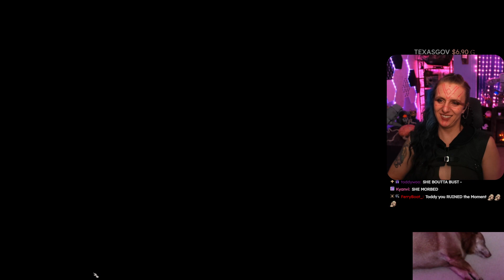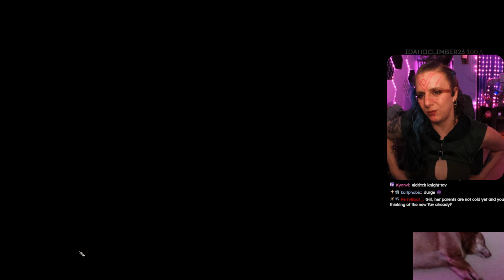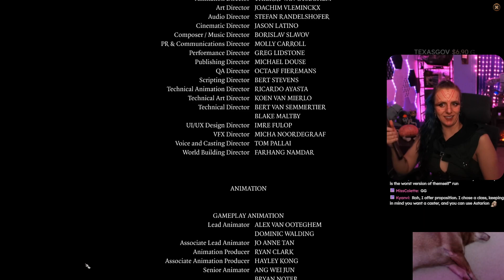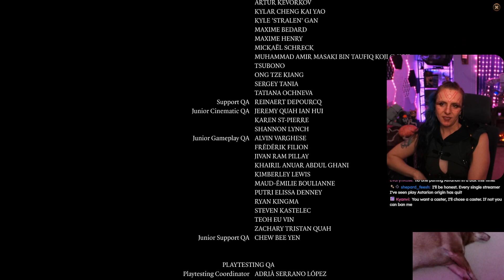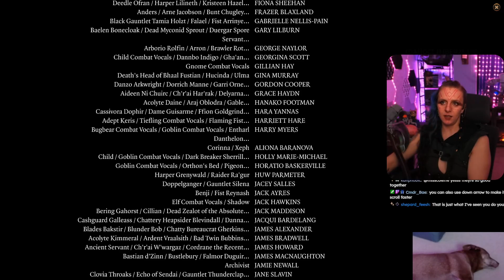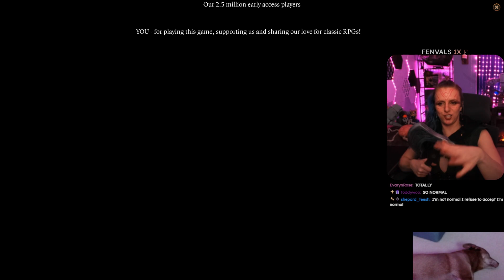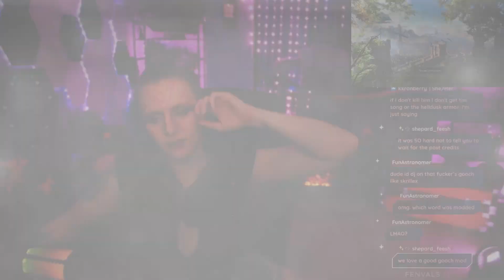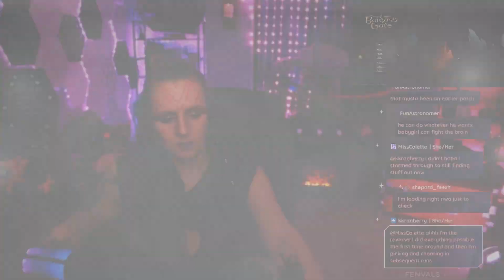The Epilogue | Crit Fail Run pt 57 | Baldur's Gate 3 | Aug 16th 2024 VOD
Rohara does the Epilogue after defeating the Netherbrain on tactician! Raphael makes a surprise appearance!

Live 4x a week!
🔴Wednesday
🔴Friday
🔴Saturday
🔴Sunday
Check socials for more details!

00:00 Talking at the docks
13:00 The after party
1:00:00 Roll credits
1:09:10 After credits scenes